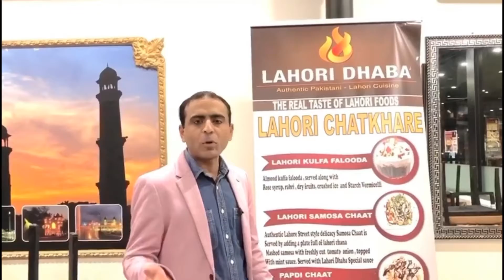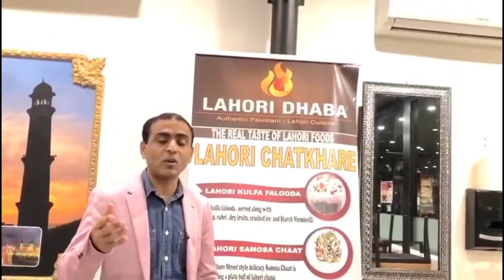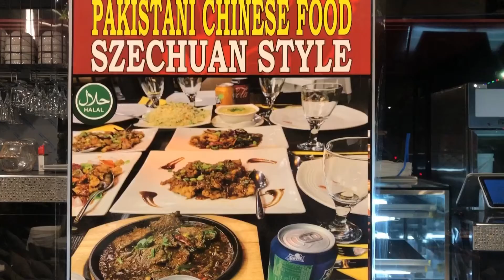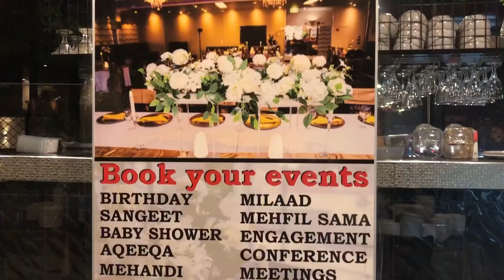Famous Pakistani Restaurant in Sydney for Sehar Iftaar || MediaTop latest